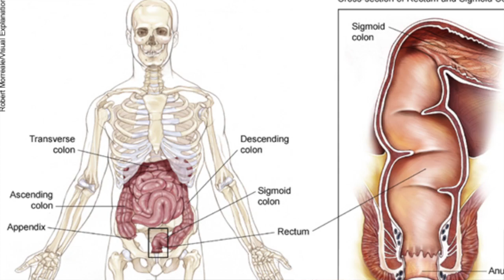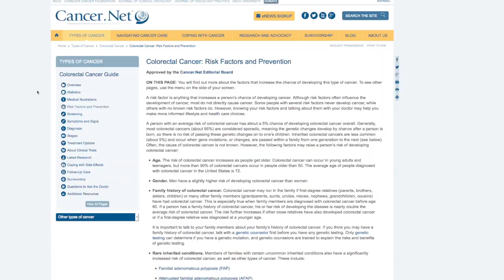Colorectal Cancer – An Introduction, with Jeffrey A. Meyerhardt, MD, MPH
Dr. Jeffrey Meyerhardt provides an overview on colorectal cancer, including common treatments and recent research.